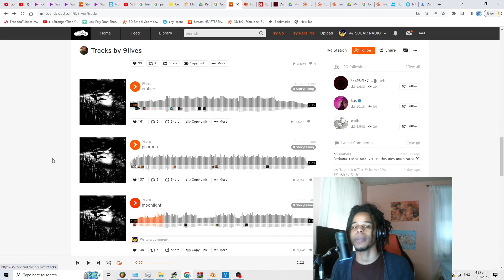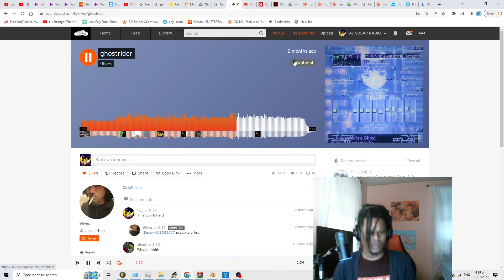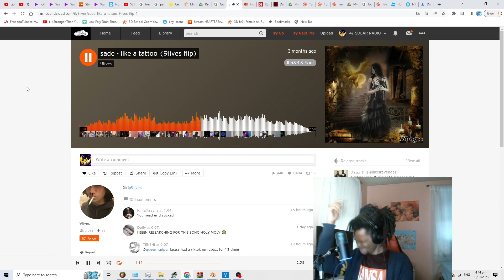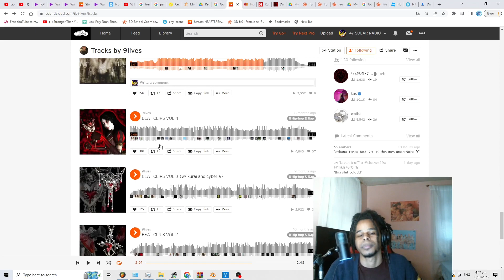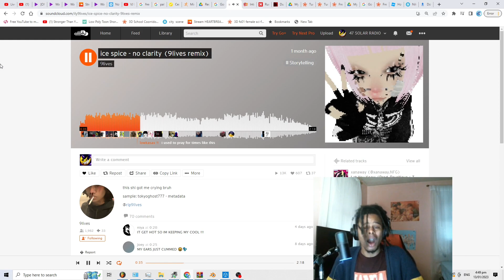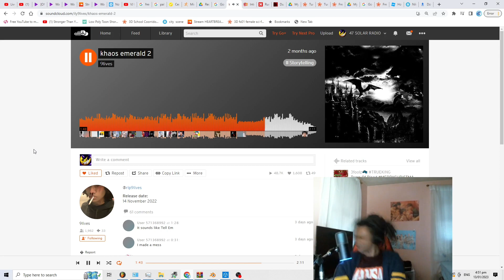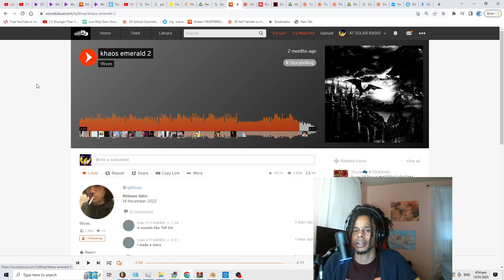WHO IS 9 LIVES ? ( NEXT ICYTWAT )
IS 9LIVES        THE NEXT ICYTWAT?